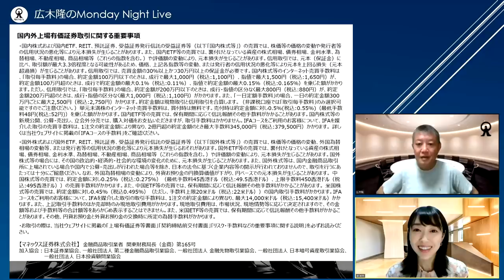日本株は今週から始まる決算発表に注目｜広木隆のMonday Night Live 7/19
2021年7月19日（月）Monday Night Liveの内容
・​高齢者のワクチン接種が進み、ワクチンパスポートを国内で利用すれば経済は動き始めますがその様子もなく、日本株は米国株式の下落を受けて余計に下落の状況。7月8月の3万円復活は遠のき、11月の希望接種者完了以降の経済正常化を待つのでは？
​・接種率頭打ちの米国でデルタ株の感染者が大幅に増加し、米国株が軟調になった場合、それに引きずられて、日経平均が今年の安値（27,055円）を下抜けるということはありそうですか？
​・半導体銘柄として日本マイクロニクス、スクリン、ディスコを保有していますがどれも下げがきついです。（単位未満株ですが）このあたりの銘柄について見通しをお聞かせください。
・感染拡大、オリパラ批判、４連休…、売られる材料だらけですが、連休明けからお盆休みまでの間、決算期待で戻るでしょうか。

毎週月曜21時よりライブ配信
広木隆がマーケットのトピックや見通しなどを語ります。またセミナー時間中にチャットでお寄せいただいたご視聴者様からのご質問にお答えします。

セミナー中に視聴者から寄せられたチャットをご覧になりたい方は以下のURLよりご視聴ください。
※直伝のサイトが表示されます。